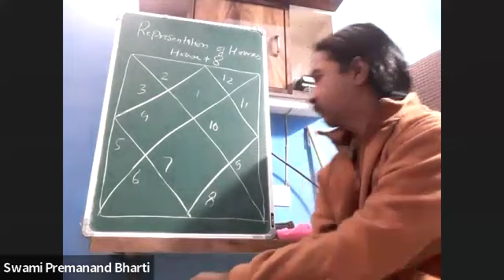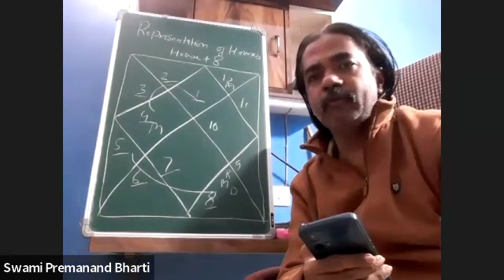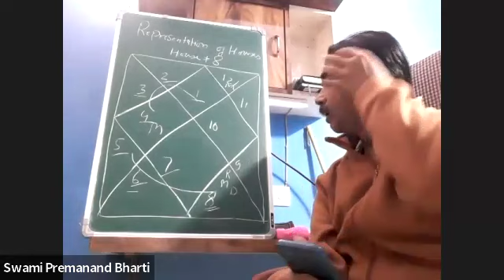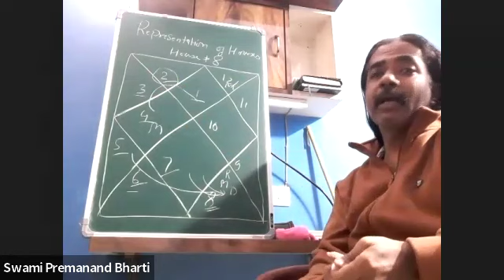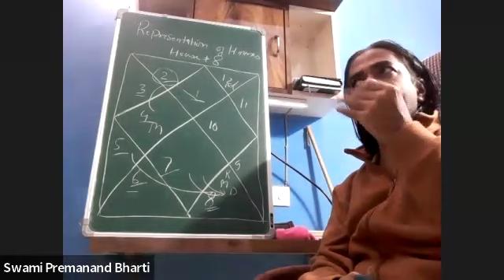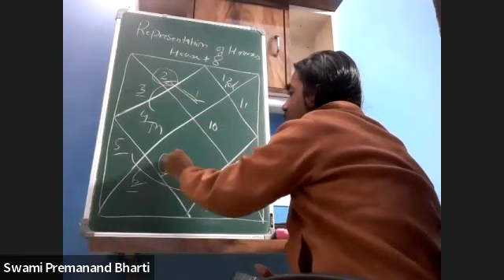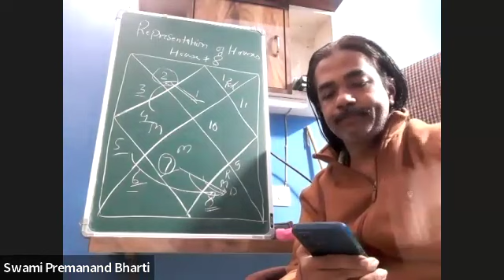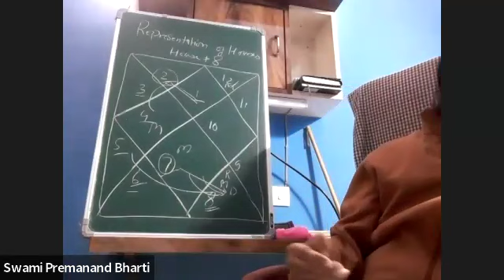Session 13 - Representation of Houses - House # 8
In this session, I talked about various representations of Houses # 8. Please check this link for detailed articles on Houses

Thanks,